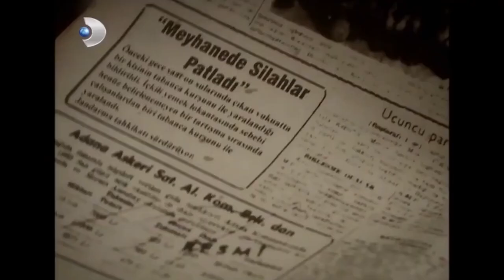Hanımın Çiftliği - En Çok İzlenenler 17